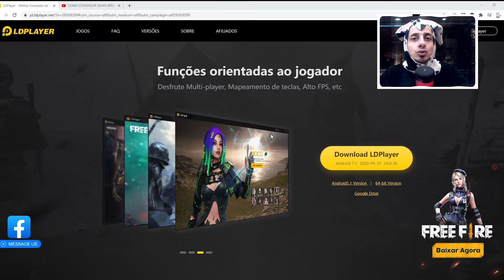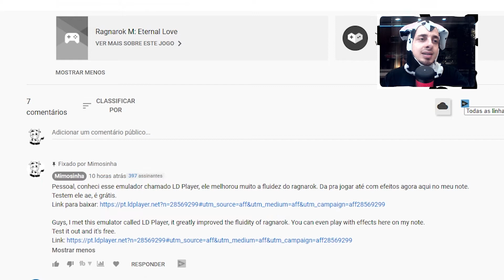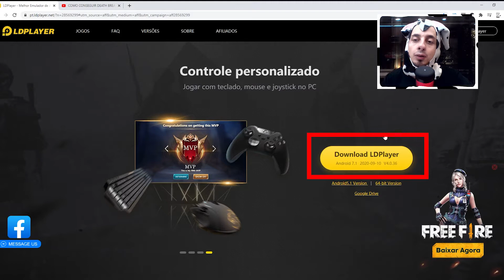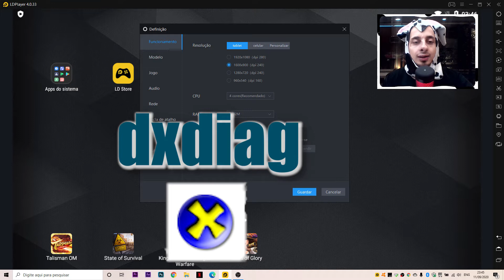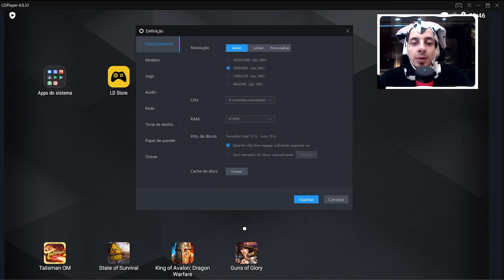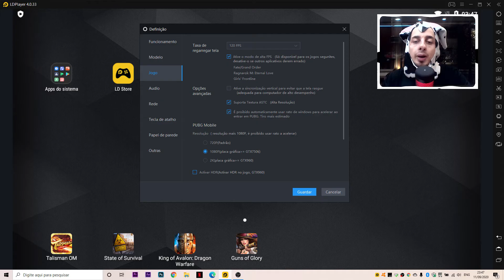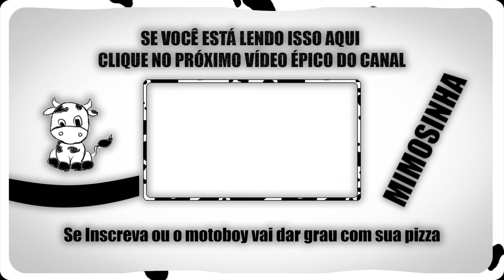LD PLAYER – Explicando Para Você Como Configurar esse Emulador de Jogos para Celular Ideal Para Você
ESSE É UM VIDEO QUE MOSTRO PARA VOCÊ O LD PLAYER E PORQUE ELE É UM BOM EMULADOR.

Fala Bovino! Eu sou o Mimosinha.
Seja Muito BEM VINDO(a) a mais um vídeo aqui do canal.
O vídeo de hoje é um vídeo da série, TESTANDO JOGOS MOBILE.

Hoje neste vídeo vou mostrar para você como esse emulador funciona e algumas dicas sobre como configurar ele no seu pc ou notebook.

Enquanto mostro essas dicas de comentários, você irá encontrar respostas para:
- Como configurar o ld player.
- Como roda o ld player no notebook.
- Como baixar o ld player.

Já deixa o seu gostei.
Lembrando que temos outras 3 séries além dessa rolando no canal, uma de gameplay do terraria 1.4 master mode, outra de tutoriais terraria e por último uma que falo de assuntos aleatórios.
 Então se quiser continuar acompanhando elas, não se esqueça de se inscrever.

▶INFORMAÇÕES SOBRE A SÉRIE◀
 Na série testando jogos mobile, eu irei mostrar o inicio de gameplay de alguns jogos e irei mostrar as funcionalidades que você pode encontrar no game.

Comente o que achou do vídeo e deixe uma ideia do que devemos fazer no próximo episódio.

➥ Eu sou o Mimosinha, o principal tema do Canal são vídeos de Jogos, Gameplay e Tutoriais. Mas também tenho uma série que falo de assuntos aleatórios chamada Ruminando.

➩ Solto vídeos todos os Domingos e de vez em quando algum durante a semana.

Que saber meu gostos Musical?

Se quiser ver mais vídeos aqui do meu canal clica aí no link!